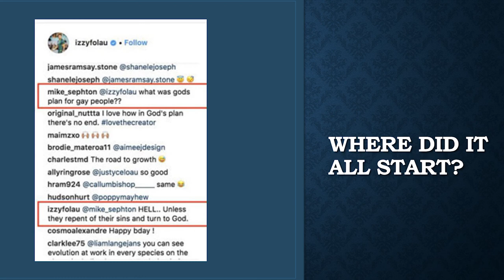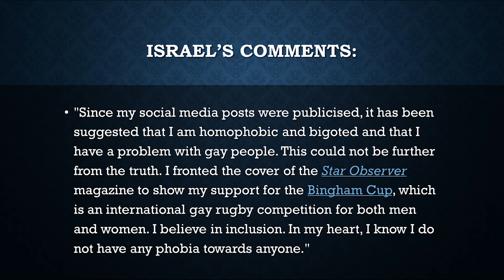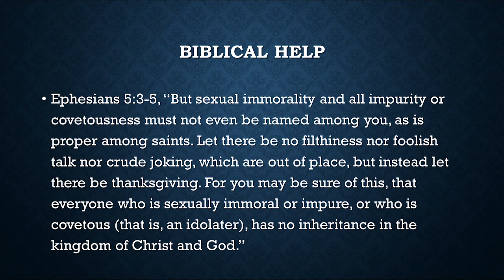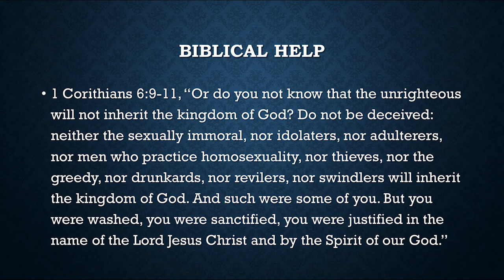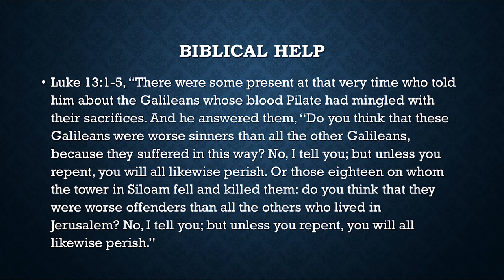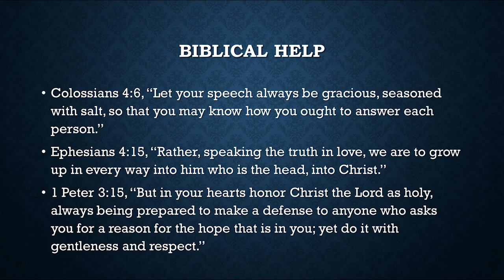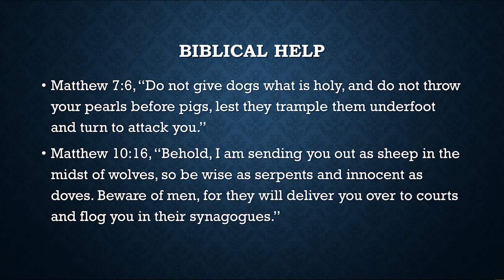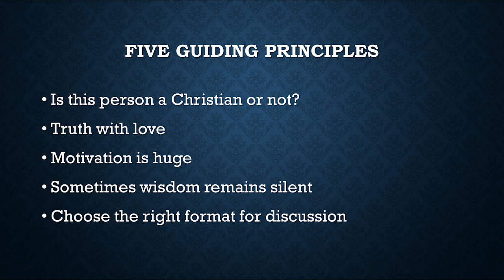Topic Night - About Israel Folau - How to respond to homosexuality and other cultural norms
20190720
Topic Night
About Israel Folau and how to respond to homosexuality and other cultural norms